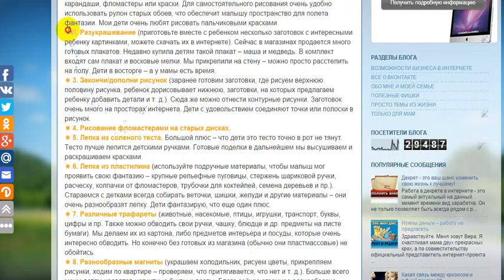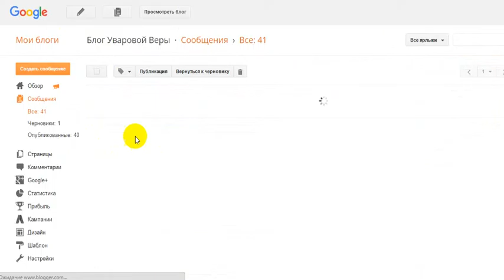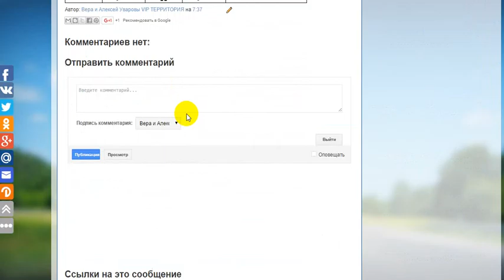Украшаем статьи блога или специальные символы HTML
Хотите приобретать продукцию со скидкой от 20 до 77% - заполните анкету